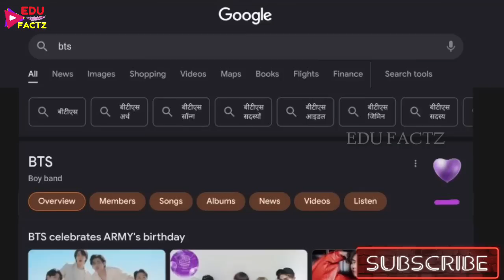Indian 🇮🇳 Army के लिए BTS का Free Gift 🎁 Army Day 💜 पर BTS का बड़ा Surprise 😱 BTS x Google Gift Army